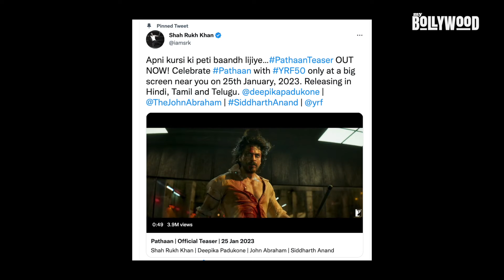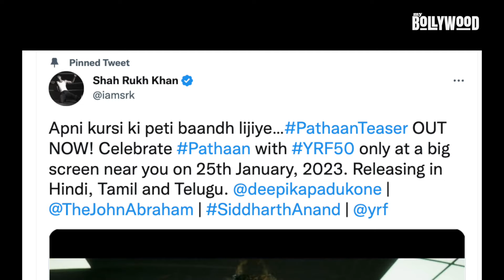Pathaan के टीज़र से पीछे रह गई Adipurush !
पठान के टीज़र ने आदिपुरुष को किया पस्त ?